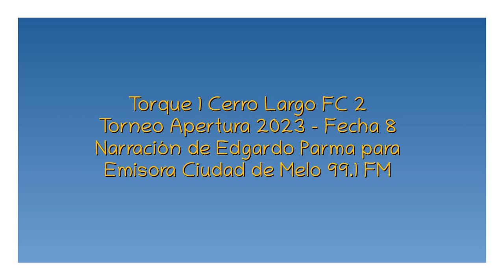Torque 1 Cerro Largo FC 2 - Apertura 2023 (por Edgardo Parma)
Los goles del partido, por Edgardo Parma y Daniel Peta Jorge para Emisora Ciudad de Melo 99.1 FM.